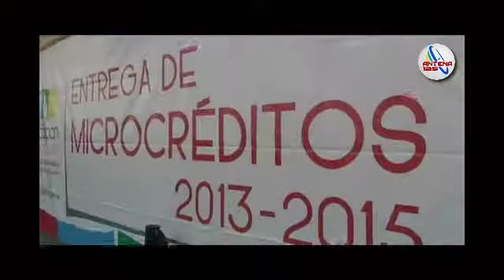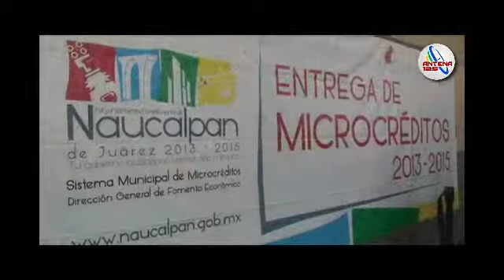Apoyan a pequeños y medianos empresarios de Naucalpan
El gobierno de Naucalpan entregó  apoyos económicos a pequeños empresaroios que buscan hacer crecer su negocio.